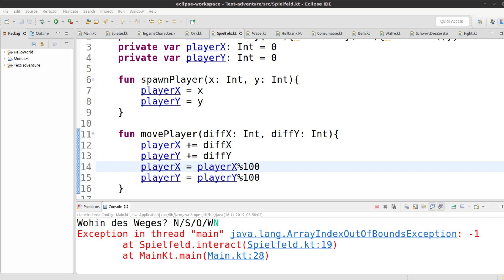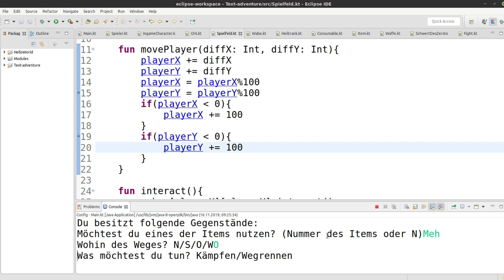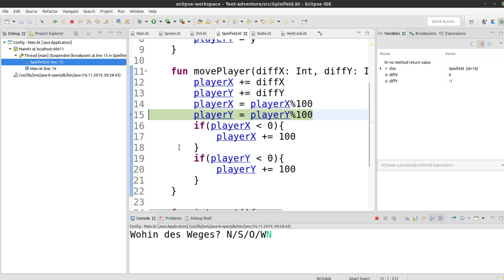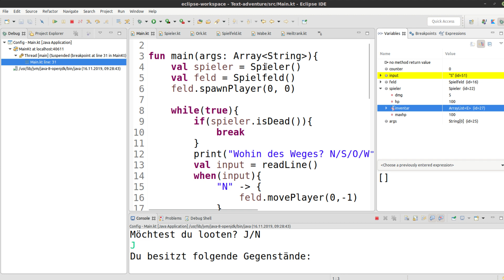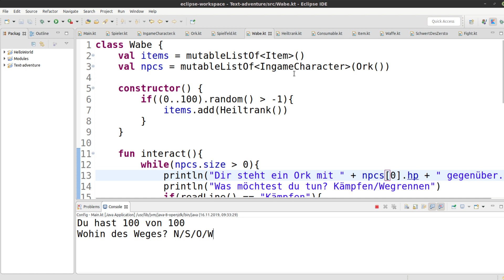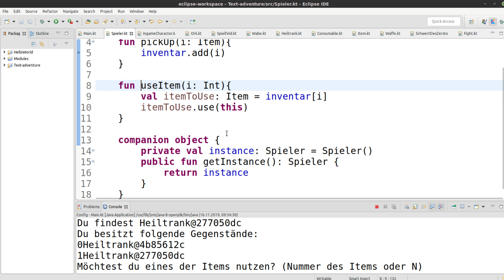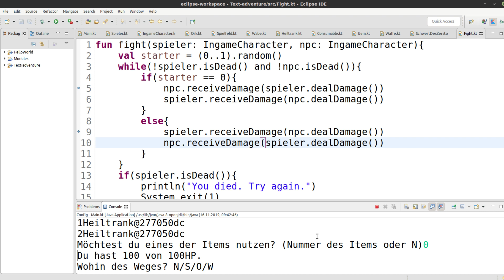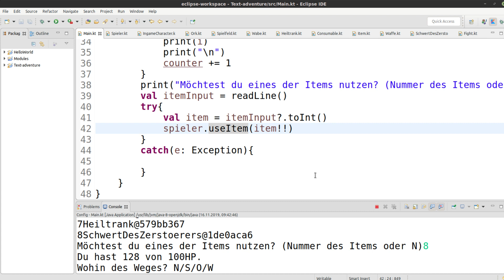Kotlin Tutorial #103 - Übungsprojekt #6 - Bugfixes